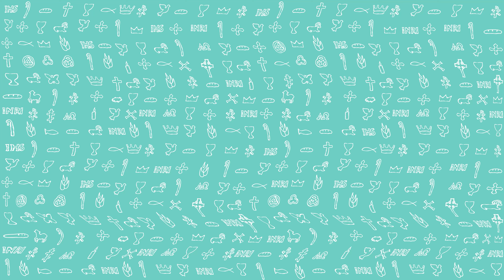PierwszeŚwiatło | 25 lutego 2022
PierwszeŚwiatło na 25 lutego 2022
Jk 5, 9-12
Czytanie z Listu Świętego Jakuba Apostoła
Nie uskarżajcie się, bracia, jeden na drugiego, byście nie podpadli pod sąd. Oto Sędzia stoi przed drzwiami. Za przykład wytrwałości i cierpliwości weźcie, bracia, proroków, którzy przemawiali w imię Pańskie. Oto wychwalamy tych, co wytrwali. Słyszeliście o wytrwałości Hioba i widzieliście końcową nagrodę za nią od Pana; bo Pan pełen jest litości i miłosierdzia.
Przede wszystkim, bracia moi, nie przysięgajcie ani na niebo, ani na ziemię, ani w żaden inny sposób: wasze «tak» niech będzie «tak», a «nie» niech będzie «nie», abyście nie podpadli pod sąd.